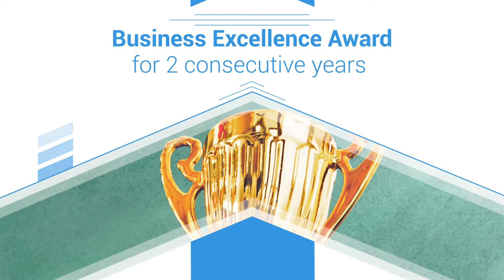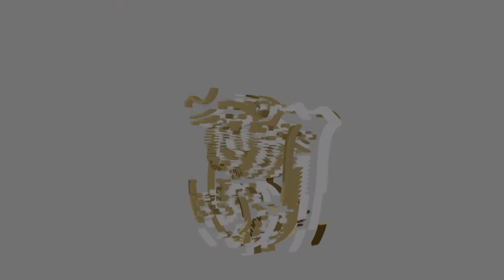Delhi public school